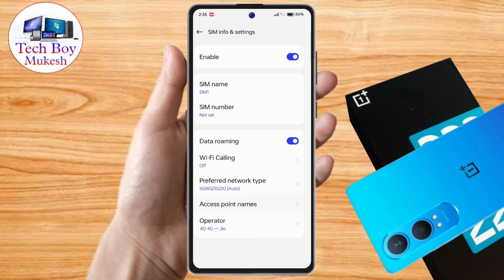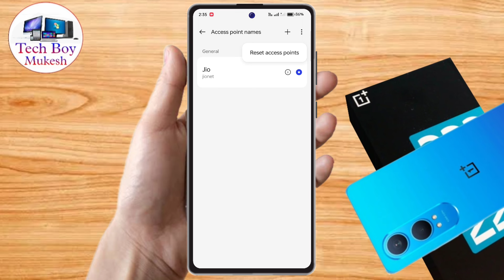oneplus nord ce 4 lite 5g network settings, oneplus nord ce 4 lite me 5g network kaise laye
oneplus nord ce 4 lite 5g network settings,
oneplus nord ce 4 lite me 5g network kaise laye,
oneplus nord ce 4 lite me 5g network nahi aa raha hai,
oneplus nord ce 4 lite 5g setting kaise karen,
oneplus nord ce 4 lite 5g setting,
oneplus nord ce 4 lite 5g network mobile,
oneplus nord ce 4 lite 5g network speed,
oneplus nord ce 4 lite 5g network problem,
oneplus nord ce 4 lite me 5g kaise chalaye,
oneplus nord ce 4 lite me 5g internet kaise chalaye,
oneplus nord ce 4 lite me 5g activate kaise kare,